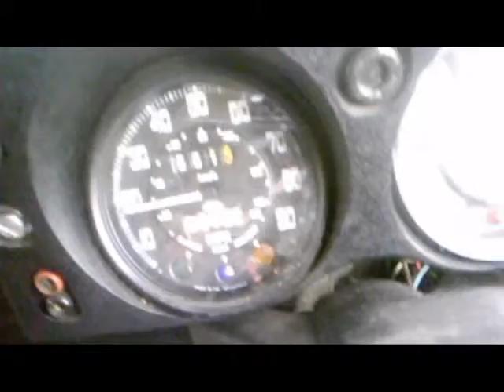Land Rover onboard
Quick onboard video. Don't know why I didn't just leave the camera where it was. At least it didn't crash this time...